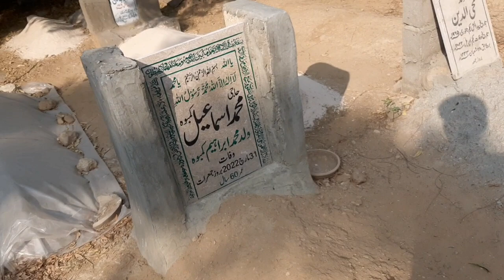GHAR KA KAAM PHIR SE SHORO || Muhammad Bilal Vlogs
Hello Everyone !!!
kese he ap sub umeed he ap sb thk hogy😇
I hope you will love to watch my videos . so please support me Thank you😇🤗
شکریہ ❤